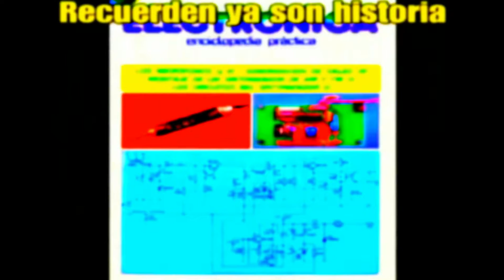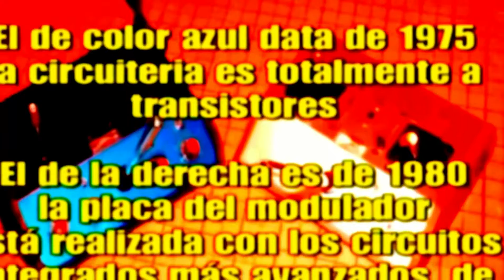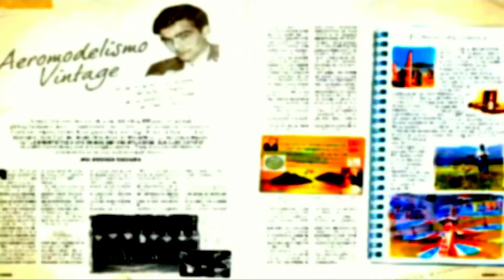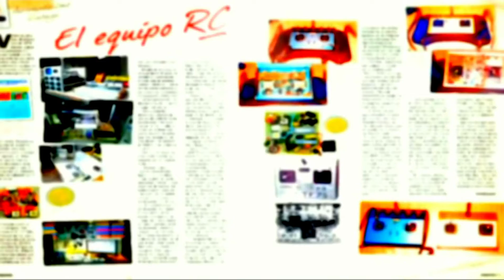Electronica Vintage 1984 Raddio Control TORRA 4974-84 por Ramon Torra - Igualada ELECTRONICA